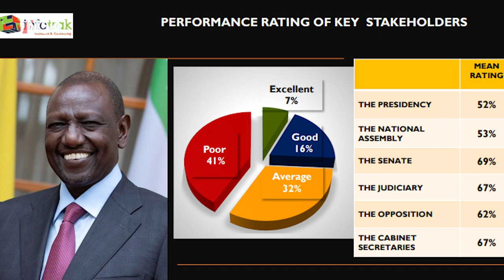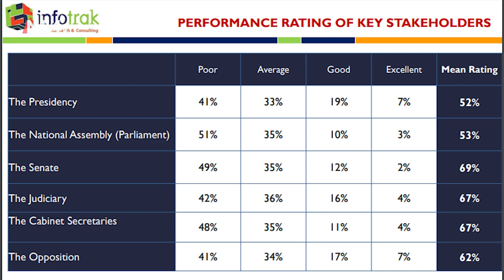William Ruto scores below average in Latest Infotrak Ranking – News54 Africa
Infotrak survey: Kenyans rate President William Ruto’s performance at grade C; DP Gachagua given D, National Assembly handed C as Senate takes grade B.